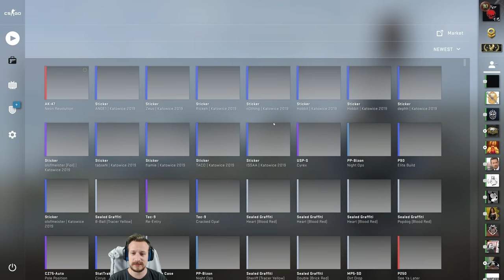Ist das überhaupt möglich ?! | CS:GO Overwatch + Arms Race